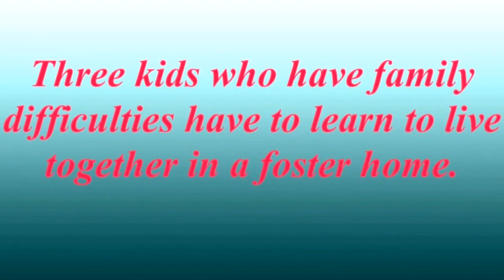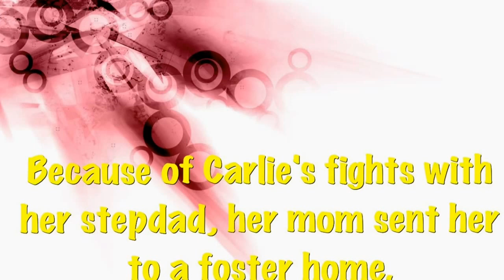The Pinballs book trailer